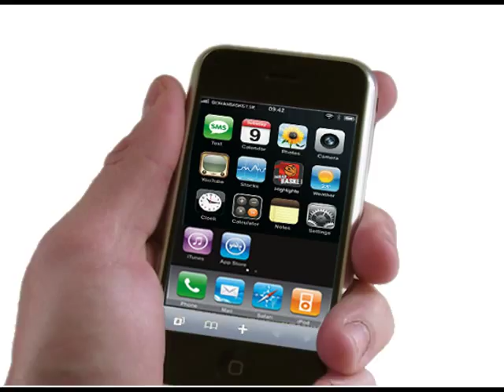Borås Basket Highlight Intro 2009-2010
The indroduction to the 09-10 highlight dvd.